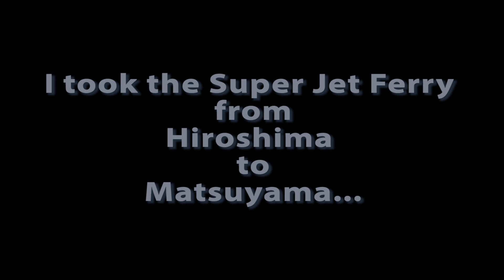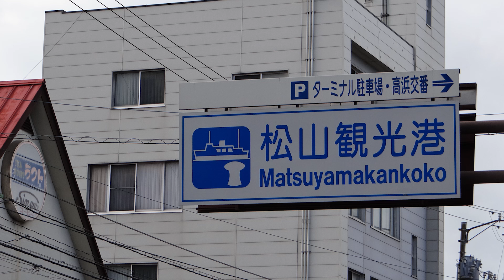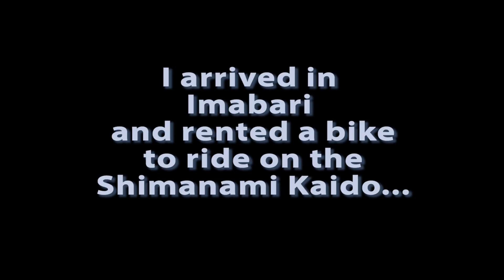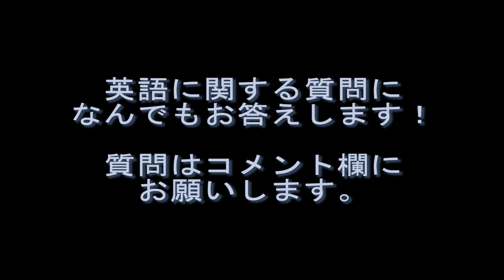Shimanami Kaido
Video and pictures are from a day trip to ride a bicycle on the Shimanami Kaido. I went in January of 2013. And yes, it was very windy and cold!

I started the day in Hiroshima and rode the Super Jet Ferry to Matsuyama. I then took a train to Imabari and rented a bicycle. I rode it for a few miles on the Shimanami Kaido and then took the bus back to Hiroshima. It was a very peaceful bike ride.

I hope to return someday and ride my road bike on the Shimanami Kaido!

"Cherry Vanilla Soda"